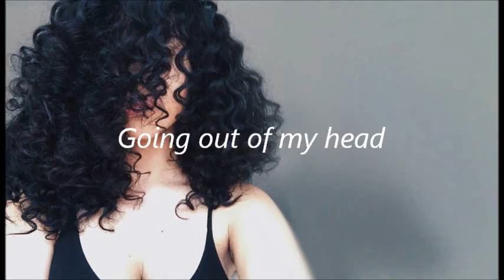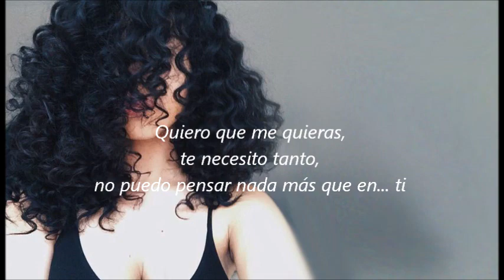Going out of my head - Sergio Mendes & Brasil 66 (/subtitulada)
En la segunda mitad de los años 60s, el músico brasileño Sergio Mendes y su grupo, tuvieron varios éxitos mundiales que dieron gran impulso al género bossa nova, que en aquel momento tenía escasos 10 años de existir. En aquel tiempo la voz femenina principal era una joven Lani Hall, que años después tendría éxitos como "Corazón encadenado" a dúo con Camilo Sesto, entre otras canciones. Escucha aquí "Going out of my head" con subtítulos en español.